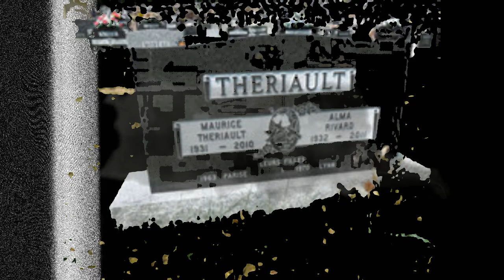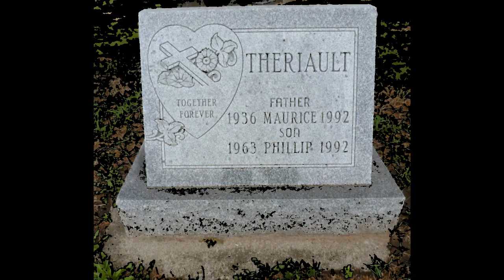The possession of Mauric Theriault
Maurice "Frenchy" Theriault
is one of the most shocking case
of demonic possession ever caught on tape

Like most cases of demonic possession
this case begins with a person who
unwittingly invited forces into his life.

Forces of the evil kind

He is so infamous that he is the featured in to movies
as a main character in The Nun and a minor character on The Conjuring.

Written , Recorded,and Edited by Mr Scary